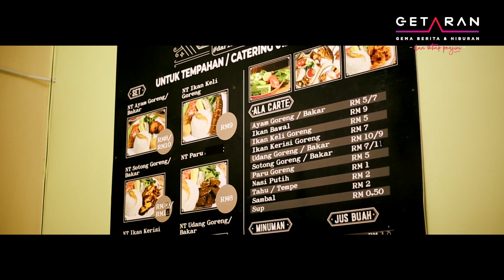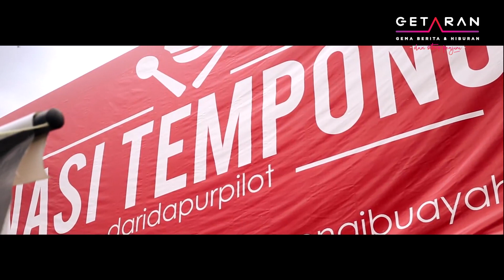Setahun Selepas Covid-19, Apa Nasib Pilot Kita?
Tatkala ratusan perniagaan ‘bungkus’ dek COVID-19, tiga Pilot ini mengambil langkah berani dengan menongkah arus dan mengambil risiko membuka sebuah restoran, demi meneruskan kelangsungan hidup bersama keluarga.